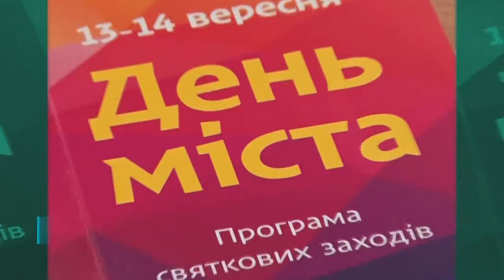Сергій Риженко в програмі "Шах і мат"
Сергій Риженко – головний лікар обласної клінічної лікарні імені Мечникова